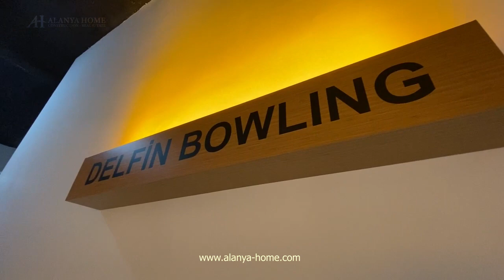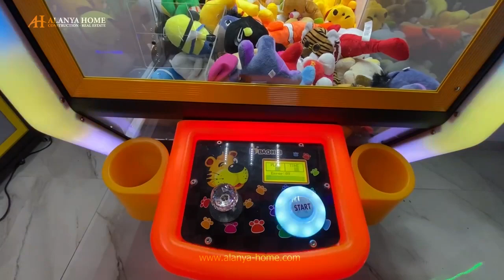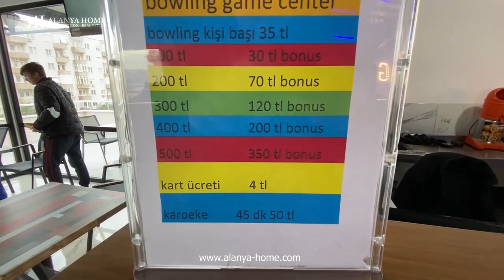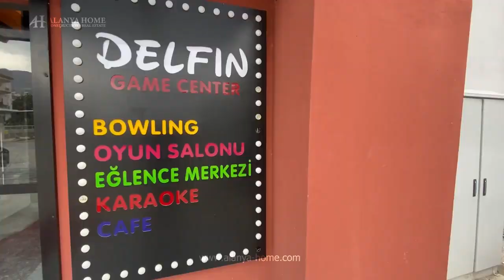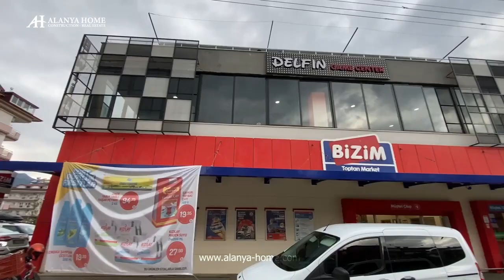РАЗВЛЕКАТЕЛЬНЫЙ ЦЕНТР DELFIN (ДЕЛЬФИН) В АЛАНЬИ. КУДА СХОДИТЬ В АЛАНИИ?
РАЗВЛЕКАТЕЛЬНЫЙ ЦЕНТР DELFIN (ДЕЛЬФИН) В АЛАНЬИ. КУДА СХОДИТЬ В АЛАНИИ? ИГРОВЫЕ АВТОМАТЫ, БОУЛИНГ, КАФЕ В АЛАНЬИ.

Если Вас интересуют такие темы как:
✅ Недвижимость в Турции
✅ Недвижимость в Алании
✅ Инвестирование в недвижимость
✅ Город Алания
✅ Как купить недвижимость в Турции?
✅ Как купить дом у моря в Турции?
✅ Как купить квартиру в Турции?
✅ Как купить квартиру в Алании?
✅ Как купить дом в Алании?
✅ Сколько стоит дом в Алании?
✅ Как купить виллу в Турции?
✅ Сколько стоит дом в Турции?
✅ Сколько стоит вилла в Турции?
✅ Как купить виллу в Алании?
✅ Сколько стоит вилла в Алании?
✅ Какая доходность инвестиций в недвижимость Алании?
✅ Безопасны ли инвестиции в недвижимость Турции?
✅ Как выглядят квартиры в Алании?
✅ Какая есть работа в Турции?
✅ Как организовать переезд в Турцию?
✅ Какая она, жизнь в Турции?
✅ Какой он, отдых в Алании?
✅ Какие цены в Турции?
✅ Как переехать в Турцию?
✅ Как инвестировать в недвижимость Турции?
✅ Какие цены в Алании?
✅ Как безопасно купить квартиру в Турции?

✔️ Квартиры в Exodus Resort Comfort City в Махмутлар, Алания. Купить недвижимость в Турции вид на море

✔️ Можно ли прожить на пенсию пенсионеру из СНГ в Турции, Аланьи? Жизнь в Алании. Переезд в Турцию

✔️ Купить квартиру 2+1 в центре Алании, Турция. Недвижимость недорого у моря ипотека кредит в Seda Tower

✔️ Продается лучшая вилла в Алании Бекташ, Турция. Вид на море и горы. Гражданство в Турции недвижимость

✔️ Аренда квартиры 400 евро в комплексе с полной инфраструктурой, 500 метров до моря, Оба Алания Турция